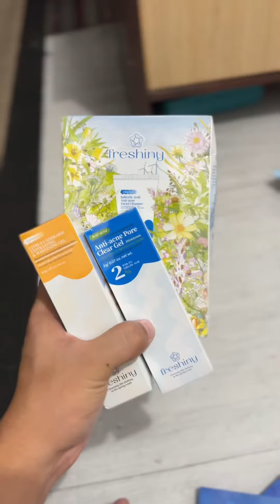Binuksan ko na yung alkansya ko dahil sa nawala ko na wallet